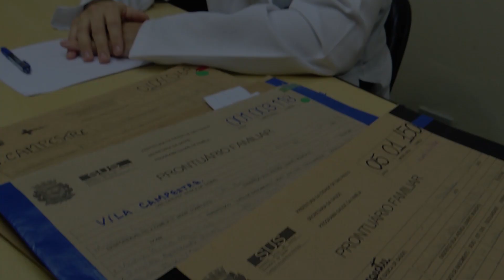Médico de Família e Comunidade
Consultas, visitas domiciliares, conversas, vínculo...Confira como é o dia a dia de um Médico de Família e Comunidade.